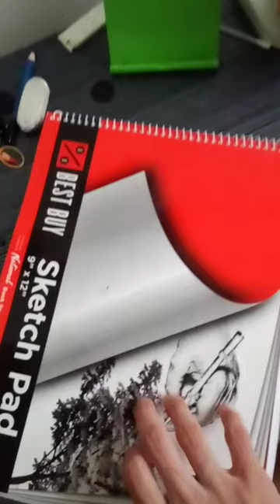Ibis Paint X speedpaint | "Stuck in The Hourglass"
I did a little speedpaint for a piece I had to make for school. It's an expression of my current identity and mental state in the middle of quarantine as of now.